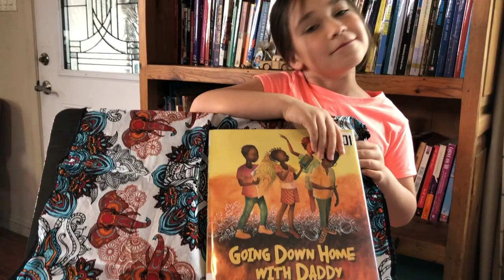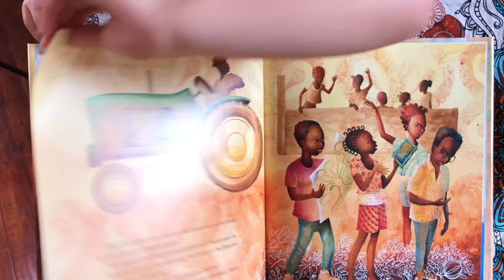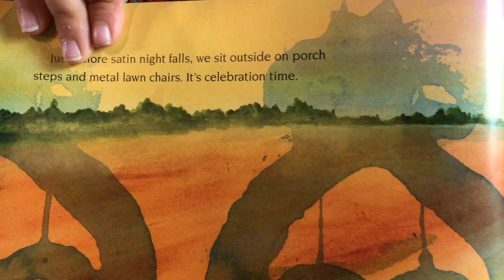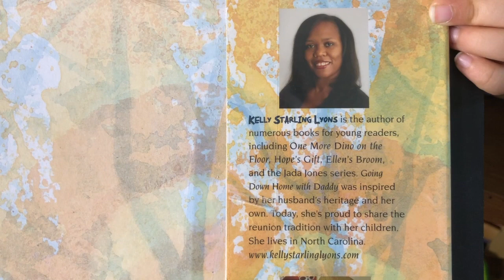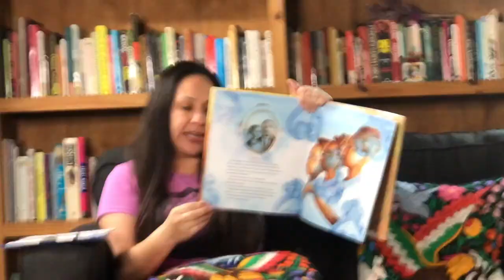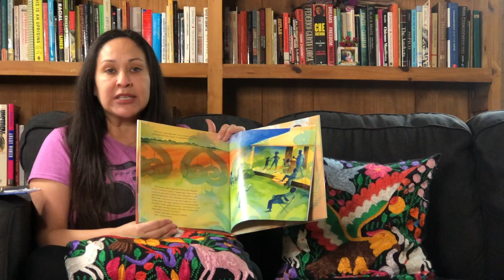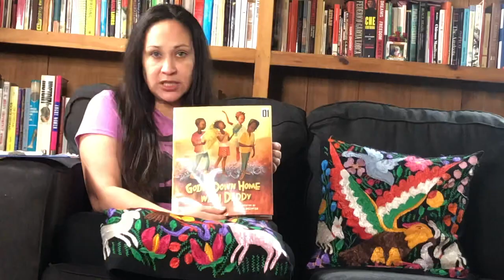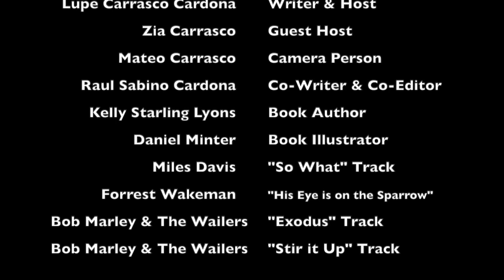La Trenza Ep1: "Going Down Home With Daddy" Book/Ethnic Studies Lesson Plan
In this episode Lupe y la Zia share a book they checked out from the Los Angeles City Library in Boyle Heights, "Going Down Home With Daddy."

Lupe Cardona - Host & Creator
Zia Carrasco - Guest Host
Mateo Carrasco - Camera Person
Raul Cardona - Co-Creator & Co-Editor

1. Link to the Liberated Ethnic Studies Model Curriculum Guiding Principles mentioned in the video can be accessed here _______

2. Link to Romare Bearden, amazing artist mentioned in the video as well.

3. This is the link to the Netflix Documentary on Miles Davis mentioned in the video.

Lupe is a mother, wife, sister, daughter, activist-organizer, producer and high school educator who loves art, creating things, human beings, books, teatro and her whole familia! La Trenza is a show that has been marinating in our creative minds for quite some time but was pushed into debut by the quarantine.  This first episode isn't exactly what we had originally created but is definitely the essence of what we had intended; to bring simple Ethnic Studies ideas to homes so that families can explore and honor their own ancestors' stories and the stories of others as well.

This is her bio:
Guadalupe Carrasco Cardona has been an Ethnic Studies, English, Social Studies and Journalism educator for 20 years and has taught in three states; California, Arizona and Texas.  She is dedicated to developing critical curriculum and facilitating a student-centered classroom environment based on mutual respect, critical thinking, and collaboration. She accomplishes this by fusing her classroom instruction with community cultural knowledge and a focus on auto-biographical counter narrative.

Guadalupe is the Praxis chair of The Association of Raza Educators (Los Angeles chapter), co-founder of XOCHITL Los Angeles, a member of Ethnic Studies Now Coalition’s Coordinating Committee, California Teachers Association/Stanford’s Instructional Leadership Corps, the co-chair of the 50th Chicano Moratorium Commemoration Committee, and a founding member of the Liberated Ethnic Studies Model Curriculum Coalition.  She is one of the newest representatives of the California Teachers Association (CTA) representing the UTLA region.

Guadalupe earned a Bachelor of Arts Degree in Chicanx Studies and Latin American Studies from UCLA and a Master of Arts in Curriculum and Instruction, Language and Literacy from ASU.  Guadalupe has spent her personal life and career re-membering herself and helps others on their quest for self-identity and the tools for telling their own stories.